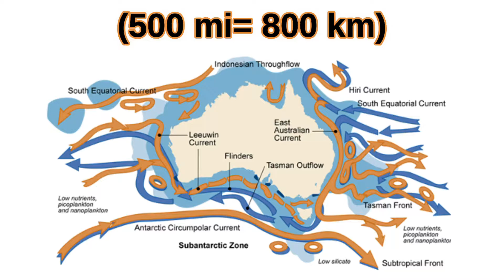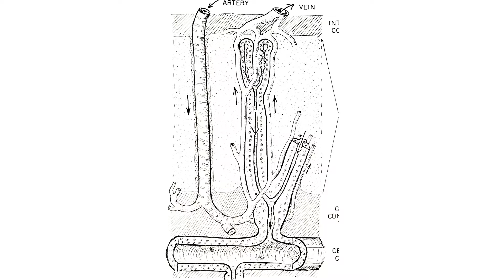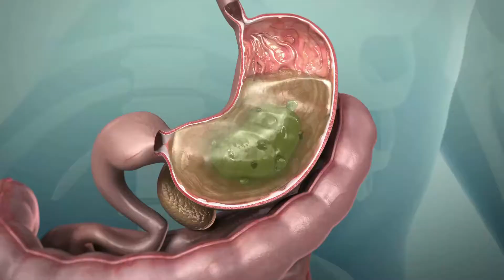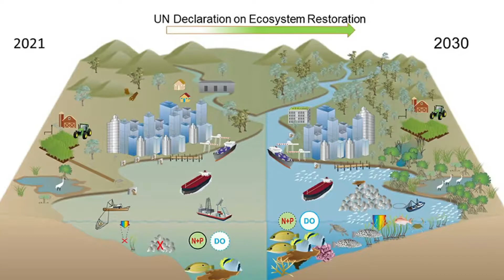Crikey! These suck more than sharks | 10 COOL SALTWATER CROCODILE FACTS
How deadly are Saltwater Crocodiles? Did you know "salties" can not chew their food? That is why they perform the famous "death roll" to tear apart their prey.

The Saltwater Crocodile can travel over 500 miles by floating in ocean currents, so watch out it could be anywhere... They can even live in freshwater!

What is your favorite Saltwater Crocodile fact?

timestamps:
0:00 - Saltwater crocodile facts introduction
0:29 - 10: Saltwater crocodile emigration
1:58 - 9: Saltwater crocodiles and hatchlings
2:54 - 8: Territory of the saltwater crocodile
3:31 - 7: Saltwater crocodile size and swimming
4:52 - 6: Saltwater crocodile's bite force
5:47 - 5: Saltwater crocodiles death roll
6:47 - 4: Saltwater crocodile diet and eating
7:32 - 3: Saltwater crocodiles are ambush predators
9:10 - 2: How did crocodiles survive dinosaur extinction?
10:06 - 1: Salties are scary!
11:21 - Support Animal Science TV

Special thanks to my current Patreons:
Research Associates: Susie, Julie Acepilot, GotMountains
Lead Scientists: Lisa, Alex, Emily, Sarah, Bianco Artistica, Epsilon is Greater Than

General Credits:
Videos: Property of Animal Science TV
Stock Videos: StoryBlocks Standard License
Stock Photos: Pixabay, Canva